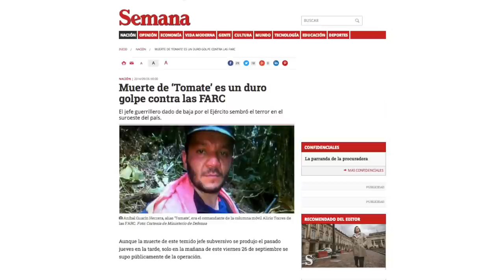Rendición de Cuentas 2014 - Resultados operacionales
Un completo balance de los resultados operacionales de la Fuerza Pública obtenidos en el 2014 presentó este martes 16 de Diciembre el ministro de Defensa Nacional, Juan Carlos Pinzón.